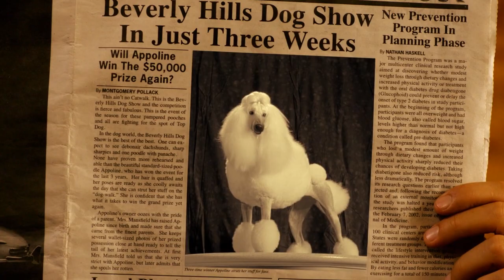Beverly Hills Chihuahua 2